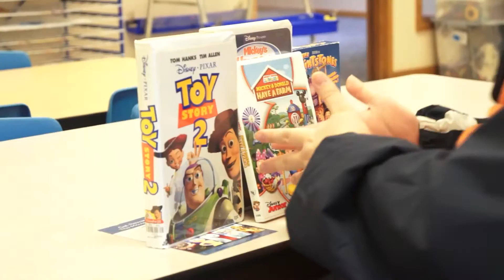Man With Autism Will Melt Your Heart Meeting Easter Bunny - Send Chris To Disneyland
Chris has Autism. Help Send him to Disneyland. Watch his joyful loving interaction with the Easter Bunny that will melt your heart.

It's Autism awareness month.  Thank you for supporting Chris.  For more info about Autism Spectrum disorder visit the Autism Speaks Web site.

 About 6 and a half years ago I worked with Chris in a special education classroom, at Mariner High School, in Everett Washington.  Chris has Autism.  He was diagnosed with it at the age of 3 or 4.

Chris is very unique and loving character.  About 6 years ago I wore a bunny costume in Chris' class.  What followed was something spectacular.  Chris followed me around in that costume with so much joy and love, with his affectionate hugs and smiles.  What a gift it was to see his fully self-expressed love.  Shortly after, I met his mom at the school.  I mentioned about the possibility of getting to Disneyland.  Pretty much most of Chris' breaks spent in his class were watching cartoons online or kid like videos.  Even then, I had an idea of just how special it might be to get Chris to the place where he could meet some of his favorite characters, such as Mickey Mouse, Donald Duck, Goofy, etc.

Anyone who experiences that much joy in the world has to go to a place where their full potential of love can surface.  For Chris, that place is Disneyland.   To really get what I'm talking about, watch the Send Chris to Disneyland video.  Just see how much love he has towards meeting the costumed bunny.  How beautiful is it to see another human being respond with such love and affection.  What a gift.

Let's send Chris to Disneyland and give the best trip possible.  Let's give Chris the opportunity to meet his favorite characters and have a bunch of Disneyland adventures.  I invite everyone out there to donate to the send Chris to Disneyland Fund.

Not only is the goal to send Chris to Disneyland, I, Hoopsmiles (the man in the video with Chris), want to go down to Disneyland to caputure Chris' trip on video.  Seeing Chris' love is a great gift and joy.  I want to capture his love on film and share it with the world.  I feel like Chris' joy is so profound that it could make a huge difference in the world if shared.

What will the funds be spent on?
Depending on how much money we raise, the goal is to send at least 5 adults down to Disneyland.  First and for most, Chris is one of those people, along with 2 others to accompany Chris on his trip (one of the 2 will be Chris' mom Elizabeth), along with myself and fellow cameraman to capture Chris' adventure on film.  We are hoping to stay at the Disneyland resort Hotel on the Disneyland property for at least 3 nights.  Because of Chris' disability, this hotel would be the best place to stay to avoid too many crowds, along with being the most accessible to the Disney characters that Chris loves.  The funds would also cover round trip airfare, food, tranportation, Disney character dining experiences, where chris can personally meet multiple disney Characters, along with other miscallaneous costs and/or filming supplies, etc.

What will this mean for Chris and the world?
Just to see the reaction on his face would be priceless to see him interact with Disney characters and the fun he will have.  To capture his reactions on video and share them with the world, there is no telling what is possible.  I feel like just his smile alone and loving energy could change the world.

I’ve worked in over 30 special education classrooms in the greater Seattle area.  I’ve met a number of students with a diversity of disabilities.  Some of the greatest moments in my life were spent with some of those students.  I dedicate the Send Chris To Disneyland video to every special ed student I have ever worked with, along with every special ed student across the world.  I also dedicate the video to every teacher, volunteer, and advocate for people with disabilities.  What a gift it is to have you in the world.  To honor a person’s love and joy is a victory for all.  Thank you for all your support.